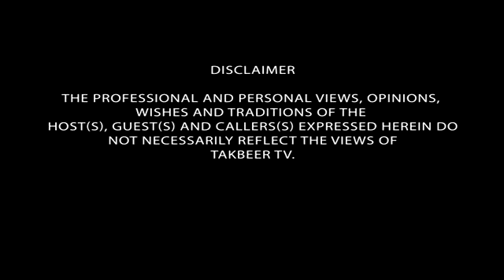Qibla Pir Sahib are on a Program Roohani Duniya at Takbeer TV Channel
A Great Message Has Delivered By Qibla Hazrat Pir Sultan Fiaz Ul Hassan Serwari Qadri A direct Descendent of Hazrat Sakhi Sultan Bahu Trust and Chairman Of Takbeer TV Channel